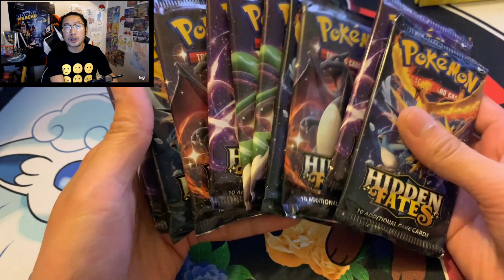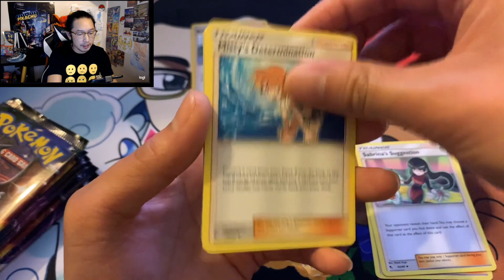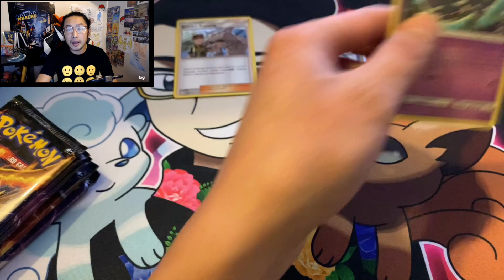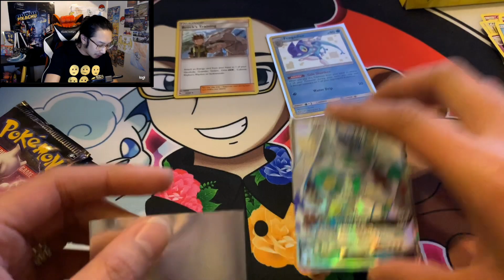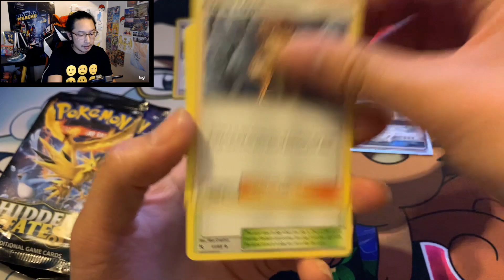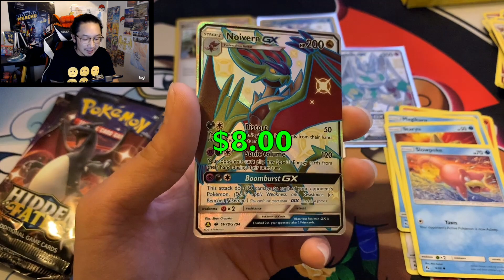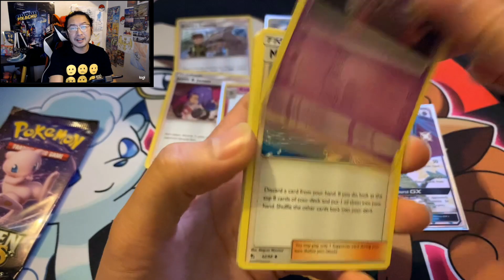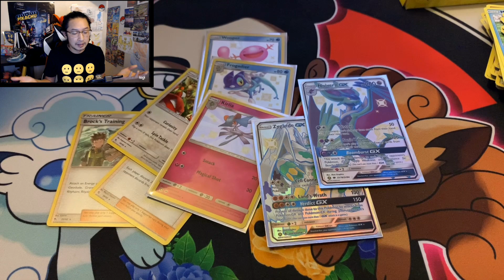WILL I EVER PULL SHINY CHARIZARD FROM HIDDEN FATES!!!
If you want to buy cards:

Mr. Nguyen
USA